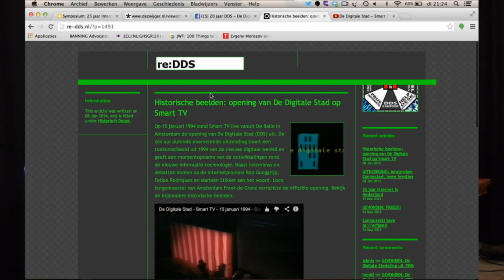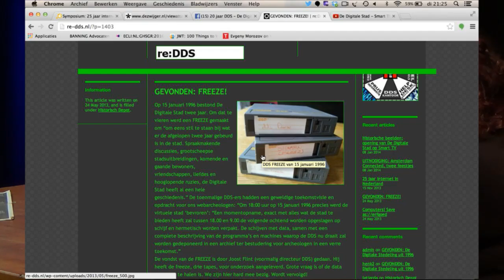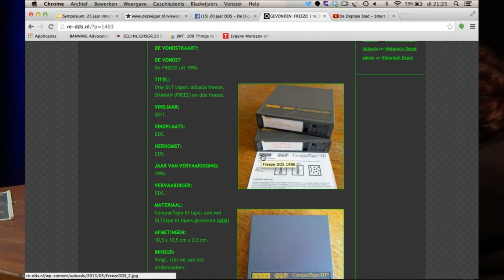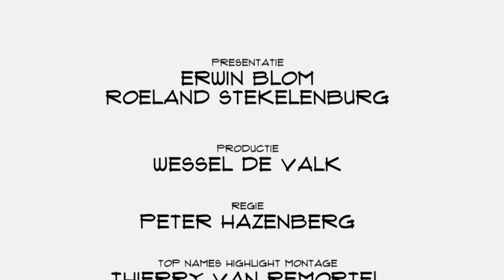Marleen Stikker (DDS/De Waag): "Het internet is kapot"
Het is deze week 20 jaar gelden dat De Digitale Stad haar deuren opende. Een initiatief dat haar tijd ver vooruit bleek. Veel van de toen uitgedachte en op eenvoudige wijze in praktijk gebrachte principes, groeiden later uit tot heuse diensten. Marleen Stikker was één van de initiatiefnemers, ze kreeg zelfde de bijnaam 'de burgemeester'. In Top Names blikt ze terug, maar ook vooral vooruit.